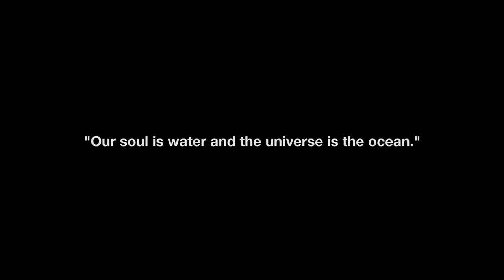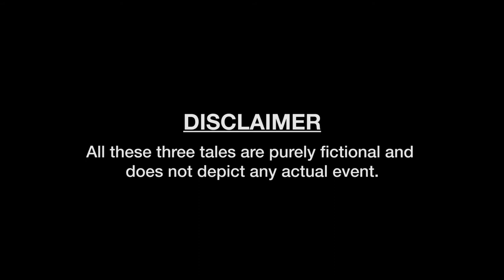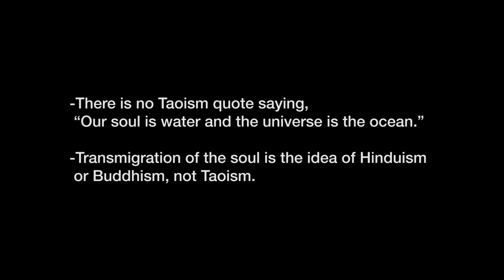Three Tales of A Painting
"Three Tales of A Painting" (2021)
audio/image/editing: Takahiro Okubo
In this video work, three fake tales about my painting are told— I pretend to be a mad reductionist who misunderstands formalism, a shady spiritualist who uses “oriental” knowledge sloppily, or a very sentimental person who only narrates his personal miserable life throughout.
In the form of artist talk, I tried to represent the difficulty of narration in this post-truth era; how we can easily create and tell baseless tales describing something.

This work also raises questions about the relation between a concept of an artwork and an artist; Does an explanation by the artist become an only true story about the artwork? Can we believe artists’ explanation? Should artists explain about their works fully? ...And also, how it is creative to make multiple stories from one art piece rather than setting just only one “correct” explanation!
(Takahiro Okubo)